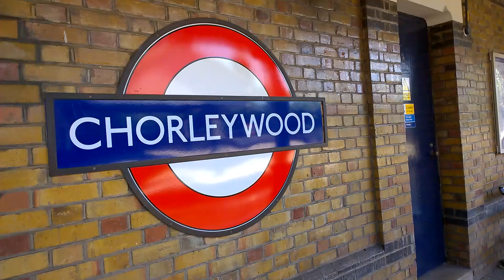Chorleywood Train Station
Train Service From London Marylebone To Aylesbury Vale Parkway Calling At Chorleywood